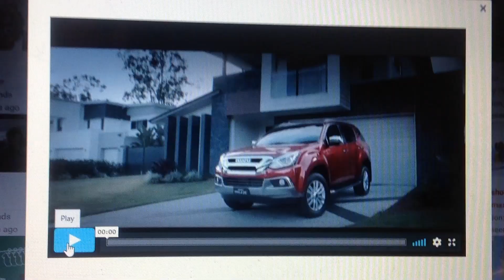ISUZU 2018 Ad